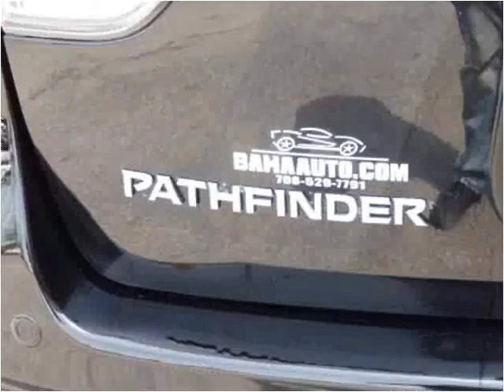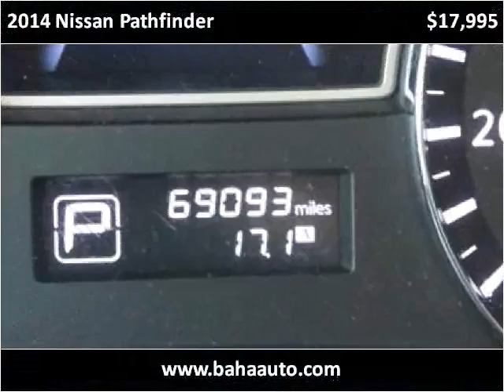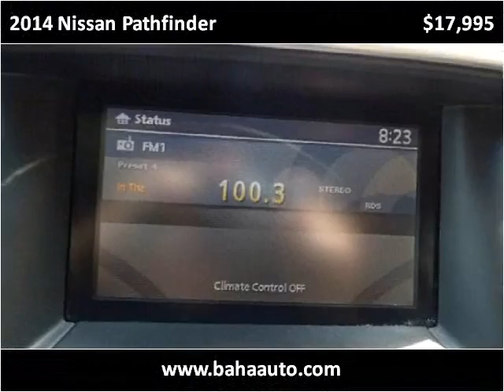2014 Nissan Pathfinder Used Cars Chicago, Burbank IL